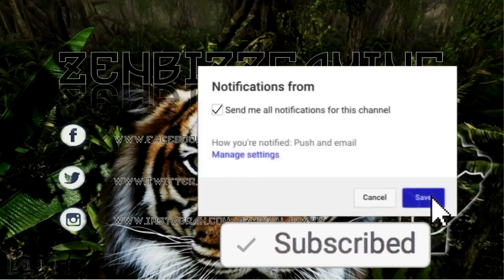Red Dead Redemption 2 Gameplay Walkthrough (HUNTING, BAR FIGHT) PART 4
What's up guys! So today is the part 4 of the new game released Red Dead Redemption 2, which is i love to play due to the intensity and actions.

Enjoy the gameplay and thank you so much for supporting me! For those who is still new in knowing me, it's okay, keep on watching all of my videos and you will know what i'm doing. Welcome to zenbizz Family & thank you again for your supports!